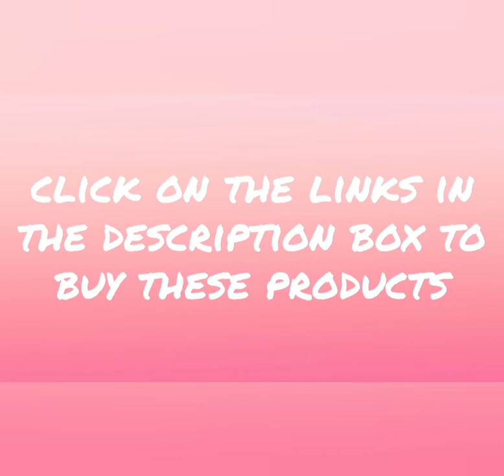Milk/coffee Mugs for kids/children | Frozen Unicorn Panda Spiderman Ladybug Cartoon bear | Online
products links

1 Frozen
2 Unicorn
3 Frozen
4 Frozen
5 Tom n Jerry
6 Friends
7 Anime
8 Doremon
9 Baby elephant
10 Motu patlu
12 Spiderman
13 Unicorn
14 Paw patrol
15 Unicorn
16 Frozen
17 Avenger
18 Spiderman
19 Ladybug
20 Unicorn
21 Spiderman
22 Panda
23 Mickey mouse
24 Unicorn
25 Bear
26 Snowman
27 Cartoon print
28 Smile
29 Frozen
30 Frozen